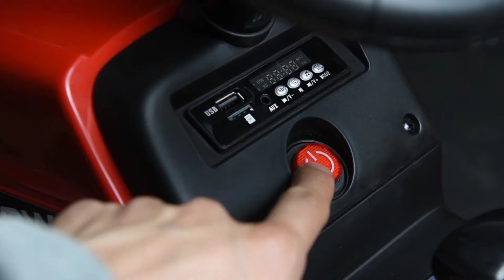Kids Ride On Tractor With Trailer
Your little one will love riding along on this brightly coloured ride on tractor, pretending they're a farmer. Featuring a trailer at the back of the vehicle, your child can have fun pulling along their sibling or pet. With easy to control steering, this pedal powered tractor is completed with a horn, adding to the fun. A perfect big toy for helping your child develop co-ordination skills. Please Note: Suitable for children Aged 3+ years

Visit us @ JN Creations / jncreations.in

29, Ground Floor, Adinath Nagar, 1st left after Galaxy Apartment Opp. Roshan TVS, Fatehpura, Udaipur Rajasthan 313001